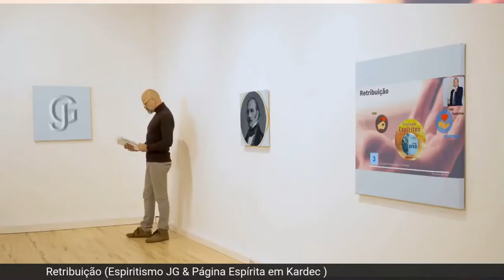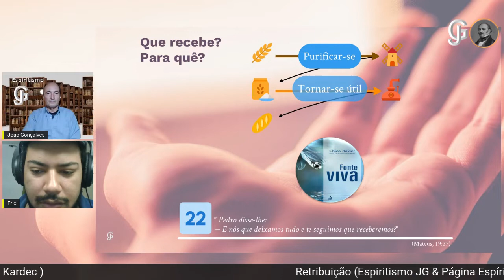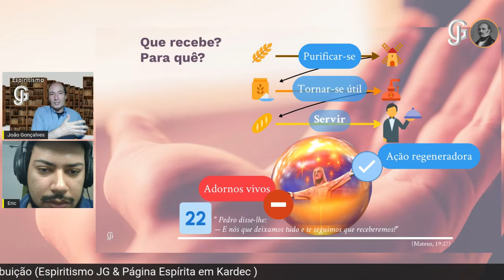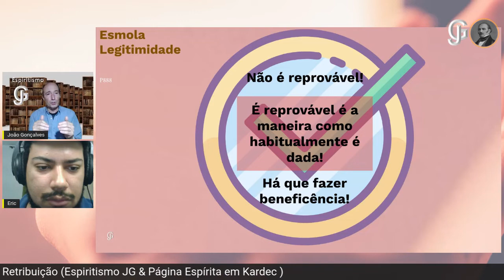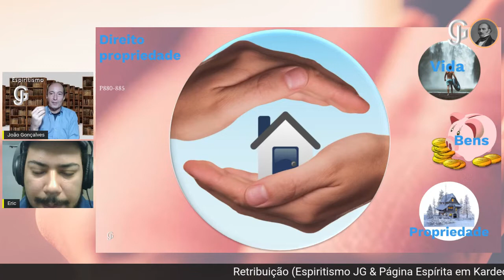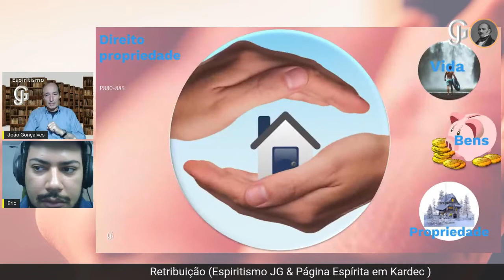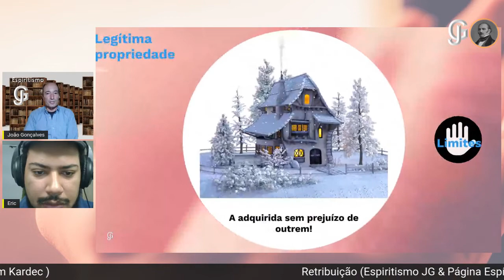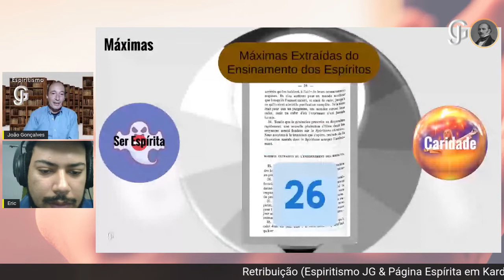Retribuição - PODCAST - Live pré-gravada.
Com João Gonçalves, Eric Pacheco.